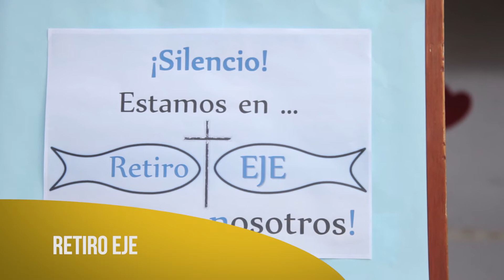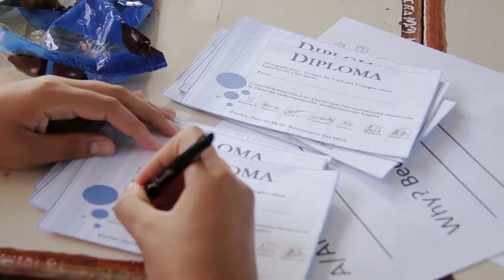¡Todos somos Ciudad de Dios!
Con una propuesta innovadora no sólo en el plano académico y formativo, sino y sobre todo, en lo pastoral. En el Colegio San Agustín de Chiclayo nos preocupamos por la formación integral de nuestros alumnos con la participación de sus padres.